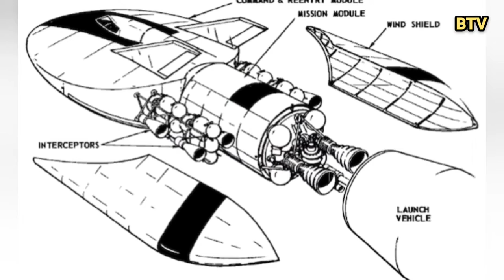What is Anti-Satellite Weapon? || History of Anti-Satellite Weapons? || Types of Anti-Satellite?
anti satellite attack,
asat allen scholarship test,
asat allen scholarship test 2022,
asat allen scholarship test sample paper,
asat allen scholarship test preparation,
asat allen scholarship test result,
asat admit card,
asat allen scholarship test registration,
asat allen,
asat allen scholarship test online,
asat bluesboy,
asat bass,
asat bluesboy semi hollow,
asat bluesboy tribute,
asat bali,
sat biology,
sat biology sample paper,
asat bhuja mata,
awat bokani,
sat book,
anti satellite capability lecturette,
asat classic,
asat camo,
asat classic bluesboy,
asat classic tribute,
asat class 10 sample paper,
asat cheating,
asat class 9 sample paper,
sat chemistry,
asat class 11,
asat deluxe,
asat deluxe tribute,
sat dates 2022,
asat dhatu,
asat deluxe carved top,
asat details,
asat dates,
asat drama,
asat difficulty level,
asat disqualified,
asat exam allen,
asat exam,
sat exam preparation,
asat exam cheating,
asat exam date 2022,
asat exam result,
asat exam sample paper,
asat exam syllabus 2022,
asat exam 2022,
asat exam question paper,
india anti satellite test,
asat form fill up,
asat for droppers,
asat for leader course,
asat form,
clat full information,
asat fullerton deluxe,
filling sat form,
asat full form,
csat full preparation,
asat for class 12,
f-15 anti satellite,
asat gamaya song,
asat g&l,
asat guitar,
asat gamaya song status,
asat gamerz,
asat g&l tribute,
asat gamaya dance,
ast gamer,
ast gaming,
ast/got,
sasat haokip,
asat haolai,
asad hajiyev,
sat highest scholarship,
ast hussain,
saat haji,
asda hajio,
asad hagio,
asat hajiya,
asat hoite more sat pathe nao lyrics,
anti satellite india,
anti satellite india reaction,
asat iq questions,
sat important questions,
indian asat,
asat is online or offline,
asat information,
iq test,
clat interview,
sat image,
what is anti satellite missile,
which country have anti satellite missile,
asat jana billo de ghar,
asat junior ii,
asat jaipur,
asat jee syllabus,
asat khichdi recipe,
satte ka result kaise dekhen,
sat ka admit card kaise nikale,
sat ka form kaise bhare,
ausat kya hai,
ast ka vilom shabd,
clat ki taiyari kaise kare,
satte ka result,
asar ka video,
sat ki taiyari kaise kare 2022,
anti satellite laser,
asat le insung mite,
asat leader sample paper,
asat leh insung mite,
asat laxmi,
asat lain lisin,
asat last year question paper,
asat leader,
aastha live,
asat launch,
anti satellite system,
anti satellite missile countries,
anti satellite missile russia,
anti satellite missile china,
anti satellite missile of india khan sir,
anti satellite missile pakistan,
anti satellite mission,
missile anti satellite,
asat nurture sample paper,
asat neet syllabus,
asat nurture,
asat nurture syllabus,
seat no scholarship,
asad nur,
asat nedir,
starset satellite anti nightcore,
asat online test,
asat online test kaise hota hai,
asat offline test,
asat online registration,
asat or tallentex,
asat online test cheating,
asat online test registration,
asat open book test,
asat one shot,
asat online test rules,
asat preparation,
asat previous year question paper,
asat paper,
sat physics,
asat paper pattern,
asat paper solution 2022,
sat prep,
asat paper leak,
asat question paper,
asat questions,
asat question paper 2021,
asat qualified,
asad qoraboyev,
asat result,
asat registration 2022,
asat registration,
asat result not showing,
clat reasoning questions,
reasoning for clat,
sat revision,
asat review,
asat result 13 march 2022,
asat reaction,
anti satellite satellite,
asat sample paper nurture,
asat special,
asat syllabus for class 11,
asat scholarship details,
asat sample paper leader,
asat syllabus class 10 2022,
asat special tribute,
asat scholarship,
asat scholarship eduport,
anti satellite test india,
asat test,
asat tribute,
asat test paper,
asat tribute special,
asat test syllabus,
asat tricks,
asat telecaster,
asat topper,
asat test india,
asat utemuratov,
us anti satellite missile,
us anti satellite capabilities,
us anti satellite weapons,
asta vs liebe,
asta vs dante,
ast vlogs,
asat vinayak ganpati song,
asat vs telecaster,
asat vinayak ganpati,
asatveera trailer hindi,
asat vs tele,
asat vita alvia,
azat ve dinara,
anti satellite weapons russia,
asat weapons,
russian anti satellite weapon,
indian anti satellite weapon,
asad xaayow,
asad ajio,
asad xaaji,
asab yakub,
gonul y azat,
asat yemekler,
asat y karina,
azat yılmaz,
asat z3,
asad zoya,
asat zindagi,
ast zone,
asta 0 scholarship,
sat 1,
asat 13 march 2022,
sat 13 march,
asat 11th syllabus,
sat 12 june,
sat 10 april,
asat 13 feb 2022,
sat 13 feb,
asta 19 june,
sat 2022,
asat 2022 syllabus,
asat 2022 sample paper,
sat 2023,
asat 2022 exam date,
sat 2022-23,
asat 2021 question paper,
asat 2022 answer key,
sat 2023 syllabus,
sat 22 may 2022,
asta 3 april 2022,
antisatellite 4k,
antisatellite 4g,
asta 5 june,
asta 5 june 2022,
antisatellite 8d,
asat 90 scholarship